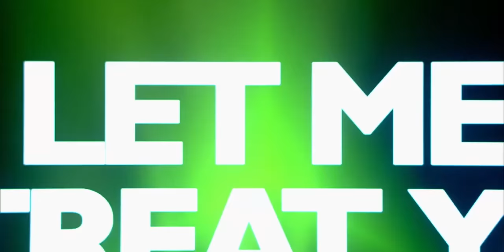A YOUNG ELVIS PRESLEY rocks the stage in The Voice Kids! 🎸🔥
The 15 year old Dax won The Voice Kids 2020 in The Netherlands on his birthday. He's a big Elvis Presley fan and impressed the coaches with his amazing guitar play. Would you have turned for Dax's Blind Audition? 😃

This is his RoadTo victory in The Voice Kids!

00:00 Blind Audition: "Blue Suede Shoes" by @elvispresley
01:53 The Battle: "Coming Home" by Sheppard, with Jules & Yentl
04:28 The Sing-off: "Blue Suede Shoes" by @elvispresley
06:16 The Final: "What I Like About You" by The Romantics, with coach Sanne
08:06 The Final: "A Sky Full Of Stars" by @coldplay, with all finalists
10:18 The Final: "Nice To Meet Ya" by @NiallHoran

🚨 Series info:
In the RoadTo we combine all performances of one amazing talent in The Voice Kids together. From The Blind Auditions till the Grand Final. Enjoy!